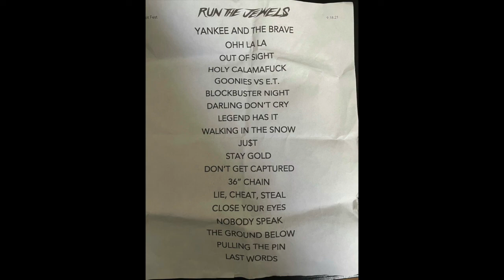Run the Jewels - Live in Chicago, IL - 2021.09.18 [Full Show Audio]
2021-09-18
Riot Festival
Douglass Park
Chicago IL

Setlist:

(We Are the Champions intro)
1. Yankee And the Brave
2. Ooh La La
3. Out of Sight
4. Holy Calamafuck
5. Goonies vs ET
6. Blockbuster Night Part 1
7. Darling Don't Cry
8. Legends Has It
9. Walking in the Snow
10. JU$T
11. Stay Gold
12. Don't Get Captured
13. 36" Chain
14. Lie, Cheat, Steal
15. Close Your Eyes (And Count To Fuck)
(Nobody Speak and The Ground Below were on the setlist here but not performed)
16. Pulling the Pin
17. A Few Words for the Firing Squad (Radiation)
(Encore)
18. Run the Jewels

Another incredible performance by Run the Jewels! I've had the fortune of seeing them since their RTJ1 days and they never fail to amaze me. This was their third show back and one of only four before their upcoming 2022 tour with Rage Against the Machine. EL-P and Killer Mike had great stage dialogue as per usual and were able to alternate between serious speeches and jokes about deep dish easily. I had a great taping location near the rail right in front of the soundboard and folks around me were generally pretty quiet. I ran the levels a bit hot, but it does not distort at all. Probably the highlight of the set was when they came back for "Run the Jewels" for the encore. I did not expect that at all! Can't wait to see them multiple times in 2022 and I'm very grateful I had the opportunity to see them twice in 2021.